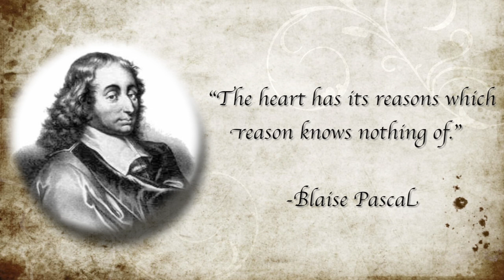"Breaking Through Limiting Beliefs" by Orrin Woodward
New York Times Best-Selling Author and LIFE Founder Orrin Woodward, discusses the power limiting beliefs have to influence our behavior. Indeed, only when a person confronts and changes limiting beliefs can long-term behaviors and results change. According to Orrin, the lens (leader, performer, follower, victim) you where in life determines your leadership capacity and potential for growth.

Want to hear more of this talk and hundreds of others like it?